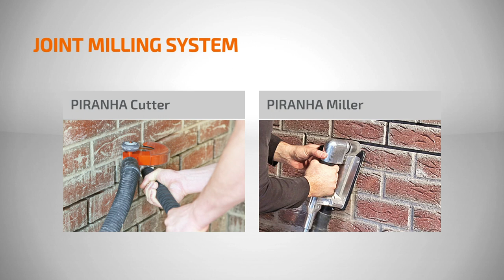ROKAMAT - Joint Milling System [Original Video 2019]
• ROKAMAT PIRANHA Cutter (No. 90200)
   Joint and Slot Cutter

• ROKAMAT PIRANHA Miller (No. 90000)
   High Speed Joint Miller for short joints